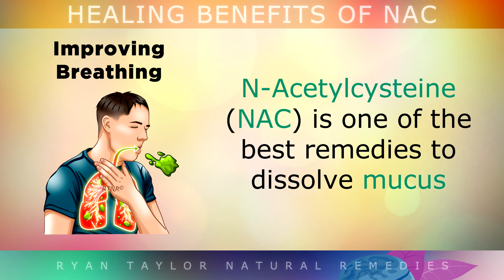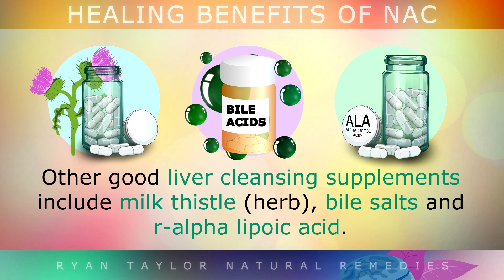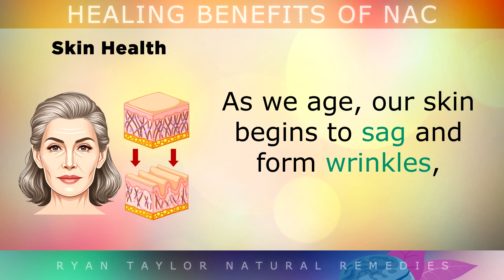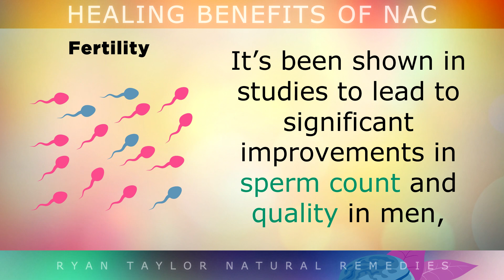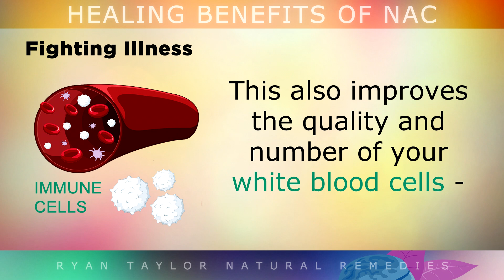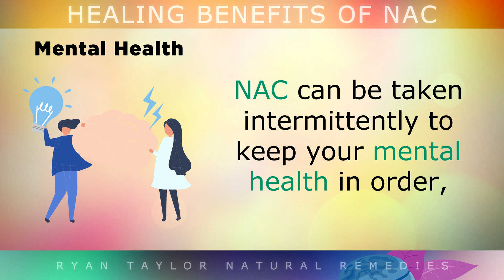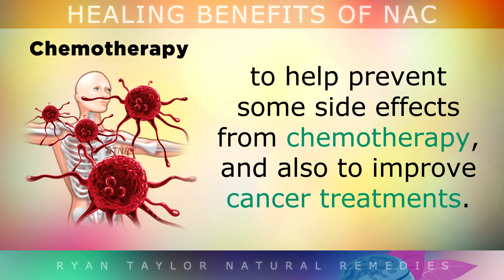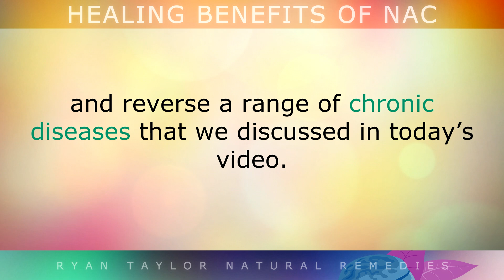10 AMAZING Benefits of NAC (N-Acetylcysteine) Supplements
Top 10 Health Benefits of N-Acetylcysteine (NAC)

The real reasons to use N-acetylcysteine (NAC) as a supplement for improving lung health, liver detoxification, anxiety and many other issues.

NAC has been used in medicine since 1967 and is still used today in hospitals to improve breathing and as an antidotes to poisonings. People also use NAC as a supplement for lung health, anxiety, mental health, fertility, hangover relief, weight loss, skin health and fighting the common cold.

In this video we explore the many health benefits of NAC (N-Acetylcysteine), including the usual dosages, which should be taken WITH food. We also cover the common and uncommon side effects of NAC, and how best to approach using it, making sure to first check with your doctor, especially if you are taking medication.

Timestamps:
⏰ 00:00 - Intro, 8 Amazing Benefits of NAC (N-Acetylcysteine) Supplements
⏰ 00:13 - NAC For Lungs & Breathing
⏰ 01:01 - NAC For Liver Cleaning & Boosting Glutathione
⏰ 01:51 - NAC For Overcoming Addictions
⏰ 02:53 - NAC For Anxiety & Depression Relief
⏰ 03:51 - NAC For Skin Health
⏰ 04:39 - NAC For Heart Health
⏰ 05:19 - NAC For Fertility
⏰ 06:11 - NAC For Athletic Performance Enhancement
⏰ 06:52 - NAC For Immune System (Fighting Illness)
⏰ 07:41 - NAC For Kidney Health
⏰ 08:23 - Other Benefits of NAC (N-Acetylcysteine)
⏰ 10:20 - Recommended Daily Dosages
⏰ 11:36 - Side Effects of NAC
⏰ 12:17 - Other Antioxidants